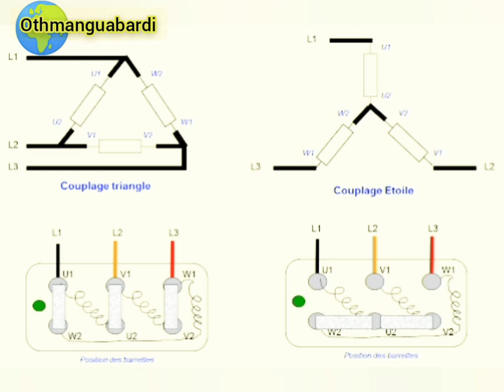moteur asynchrone triphasé ⭐ 🔺couplage triangle étoile + condensateur de demarrage 2023